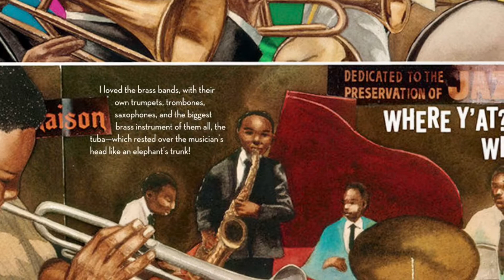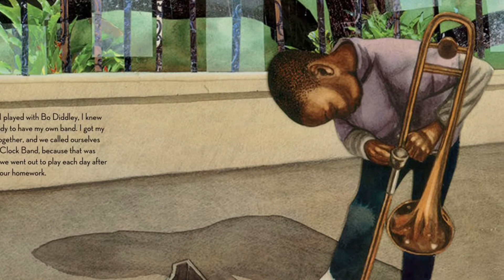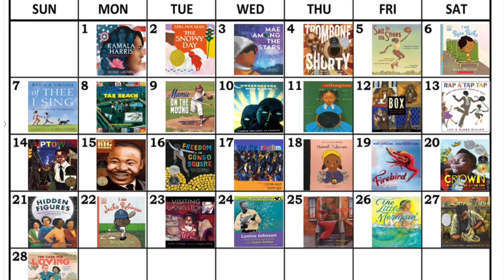Trombone Shorty (Troy Andrews)—2/4/21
WEIR Reading Virtual Story Time
Black History Month Stories 2/4/21
Trombone Shorty (Troy Andrews)